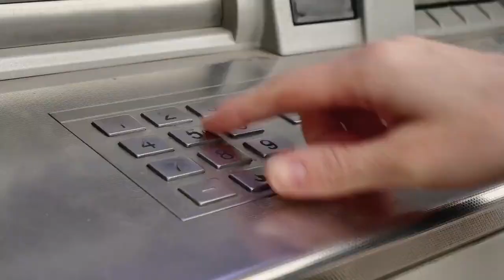Sparks fly between Caped Crusader and Catwoman in latest The Batman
The Bat and the Cat —Also: the Riddler wants Batman to "unmask the truth about this cesspool we call a city."Robert Pattinson stars in the dual role of Gotham City’s vigilante detective and his alter ego, reclusive billionaire Bruce Wayne, in The Batman. Bruce Wayne (Robert Pattinson), aka Batman, must grapple with a taunting serial killer and his family's potential links to long-standing corruption in Gotham City in the latest trailer for The Batman. But he's still got time for some heavily flirtatious fisticuffs with Selina Kyle/Catwoman (Zoë Kravitz), which should delight "Bat/Cat" shippers everywhere. The studio has helpfully titled the trailer "The Bat and the Cat," lest anyone miss the intended focus. As I've written previously, the original plan was to set the film within the DCEU, after the events of Justice League. But as Warner Bros. was rethinking the shared-universe model for its superhero films in favor of standalone films and franchises, Ben Affleck announced he was stepping down as director, and the studio replaced him with Matt Reeves. Affleck would eventually withdraw from the project altogether, following his divorce from Jennifer Garner and a stint in rehab for alcohol abuse. Reeves said that the plot would follow a series of murders, revealing the history of corruption in Gotham and how Bruce’s family is linked to that corruption. The classic bad guys—the Riddler, Penguin, Catwoman—are also in the early stages of their development into full-fledged villains. Reeves has cited Alfred Hitchcock as a major influence on the overall look and feel of his film, as well as Chinatown, The French Connection, and Taxi Driver. In addition to Pattinson and Kravitz, the cast includes Jeffrey Wright (Westworld) as Commissioner Jim Gordon; Colin Farrell (Fantastic Beasts and Where to Find Them) as Oswald Cobblepot/Penguin; Andy Serkis (The Lord of the Rings trilogy) as Bruce Wayne's butler and mentor, Alfred Pennyworth; John Turturro (Barton Fink, The Big Lebowski) as crime boss Carmine Falcone; Paul Dano (Okja, 12 Years a Slave) as Edward Nashton/Riddler; and Peter Sarsgaard (Dopesick) as Gotham DA Gil Colson. Enlarge / Sparks fly between The Batman (Robert Pattinson) and Selina Kyle/Catwoman (Zoë Kravitz)YouTube/Warner Bros. Per the official synopsis:Two years of stalking the streets as the Batman, striking fear into the hearts of criminals, has led Bruce Wayne deep into the shadows of Gotham City. “With only a few trusted allies — Alfred Pennyworth, Lt. James Gordon — amongst the city’s corrupt network of officials and high-profile figures, the lone vigilante has established himself as the sole embodiment of vengeance amongst his fellow citizens. The first teaser dropped during last year's DC FanDome, and the Warner Bros. CinemaCon panel this past August featured a brief sizzle reel of new footage.